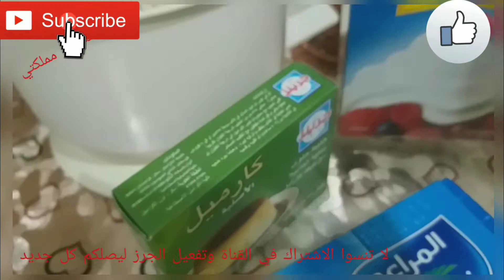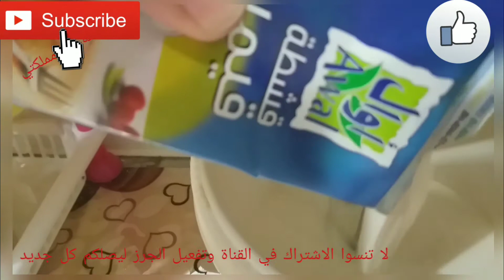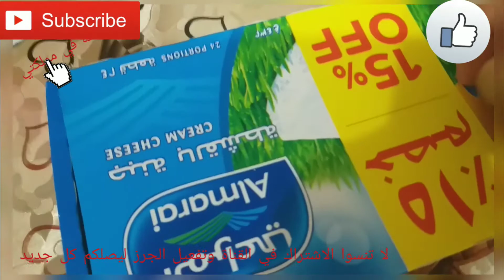حلى يوناني مع اقوى تحدي على اليوتيوب واحلى قنوات | من مطبخ برنسيسة في مملكتي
تحديات,
تحدي الاكل,
تحدي الضحك,
تحديات الاسبوع الاول,
تحديات الاسبوع الثاني,
تحديات ديدبول,
تحديات سكاي,
تحديات مايداس,
تحدي اكل,
تحدي كنتاكي,
تحدي اندومي,
تحدي الاندومي الحار الكوري,
تحدي الاكل كنتاكي,
تحدي اللهجات,
تحدي يوم كامل,
تحدي يوم كامل باللون,
تحدي يوم كامل بالسياره,
تحدي ياس,
تحدي يوم كامل بلون,
تحدي يوم كامل باللون الازرق,
تحدي يوم كامل بلون واحد,
تحدي يوم كامل باللون الاسود,
تحدي ي,
تحديات ي,
تحديث ي,
تحدي الضحك ي,
ياعيني تحدي اللهجات,
تحديات امير بروز ي,
تحدي ورق عنب,
تحدي وايب,
تحدي وجه ضررا للاعبين اثناء استعمال الورق المقوى الزاحف,
تحدي وجبات,
تحدي ون في ون,
تحدي وجه ضررا للاعبين بالمسدسات الصغيرة,
تحدي وايب تيك توك,
تحدي وليد,
و تحدي الاندومي,
تحدي هز الكتف,
تحدي همبرجر,
تحدي هل تستطيع اكلها,
تحدي هرفي,
تحدي هندي,
تحدي هولك,
تحدي هز الكتف تيك توك,
تحدي هاكات ببجي,
تحدي الاكواب ه,
تحدي ه,
تحدي نودلز,
تحدي نودلز الكوري الحار,
تحدي نوتيلا,
تحدي نافورة الشوكولاته,
تحدي نجوم المستقبل,
تحدي نودلز الحار,
تحدي نكت,
تحدي نجمع اسلحه الماب النادره في مكان واحد,
روان وريان تحديات,
تحدي ن,
تحديات ن,
تحدي الان,
تحدي روان وريان,
تحديات فورت ن,
تحدي م ن ش ي,
تحدي ماكدونالدز,
تحدي مايدس,
تحدي مايا,
تحدي مين اكثر,
تحدي مايداس,
تحدي منيو كنتاكي,
تحدي مايدس الظل,
تحدي مسح المرايا,
م تحدينا الخطر,
والله ما تحدي,
تحدي م,
ام سيف تحدي الكايرو,
تحدي حمودي ح م ص وقعيد,
تحدي ام سيف,
تحديات م,
تحدي الاندومي م,
تحدي لابورتي,
تحدي لا تختار السلايم الخاطئ روان وريان,
تحدي لعبة الصراخ,
تحدي لون واحد,
تحدي لهجه كويتيه,
تحدي لا تضحك,
تحدي لا تختار بيبسي السلايم الخاطئ,
التحدي الاكبر,
التحديث الجديد ببجي,
التحديات,
التحديث الجديد فورت نايت,
التحدي,
التحديث الجديد,
التحديات الاكل,
التحديث الجديد للايفون,
تحدي كريتف,
تحدي كريتف 1v1,
تحدي كبسه,
تحدي كاشف الكذب,
تحدي كنتاكي المنيو كامل,
تحدي كشف الكذب,
تحدي كيكي,
تحويل,
jp dude perfect,
تحديات اكل,
تحدي الي قا,
تحدي النودلز,
تحدي قم بزيارة معسكرات سكاي الساحلية,
تحدي قصف جبهات,
تحدي قعيد,
تحدي قدم السمك الى الظل,
تحدي قعيد والسلطان,
تحدي قم بزيارة الوكالة وهايمان وقبور الزيوت,
تحدي قص الشعر,
تحدي قم بفحص تابع امين,
تحدي الاندومي الحار ق,
تحدي فورت نايت,
تحدي فيفا,
تحدي فيفا 20,
تحدي فتش عن مفاتيح ربط الانبوب الذهبيه المختلفه,
تحدي فلفل,
تحدي فتش عن سيف سكاي داخل صخرة في الاماكن المرتفعة,
تحدي فيدال,
تحدي فورت نايت الجديد,
تحديات في البيت,
تحدي الاكل بدقيقه,
تحديات في الشارع,
اقوى تحدي في البيقو,
تحدي ايش في الصندوق,
تحديات في الاكل,
تحدي